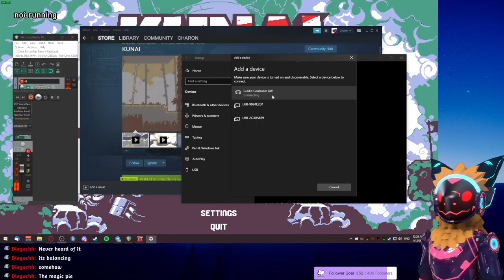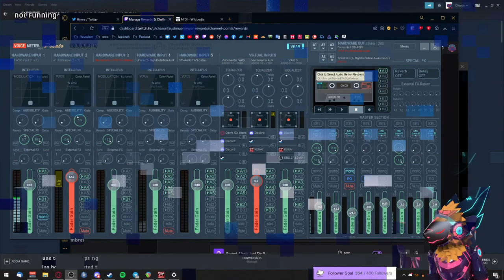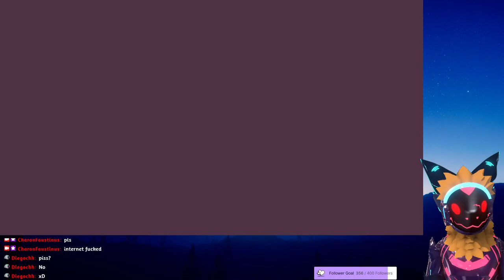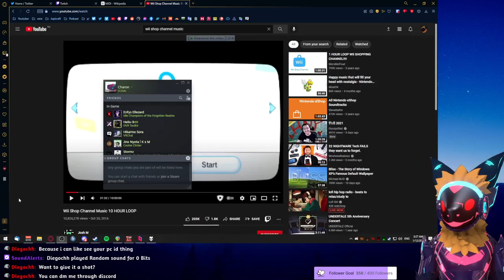[CharonVOD] KUNAI #2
CharonFaustinus stream KUNAI on Twitch